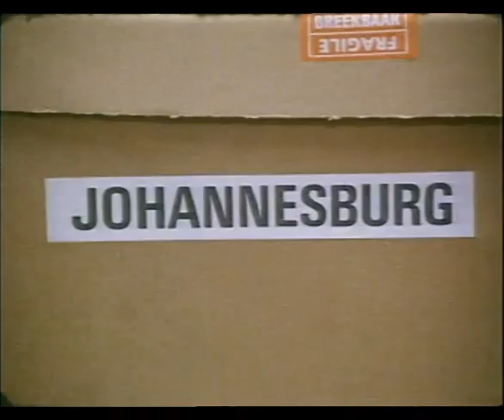Funny chicken scene- Hidden camera classic from Leon Schuster's "Oh Schucks Its Schuster"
"Hierdie Honder Gaan Durban  toe"

 Classic South Africa  humour from 1989 Leon Schuster Film "Oh Schucks Its Schuster"